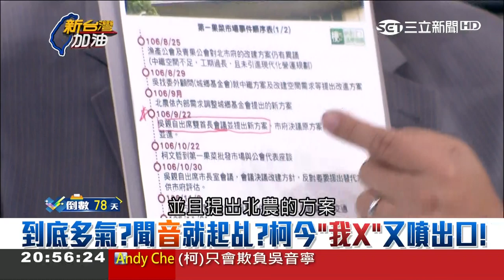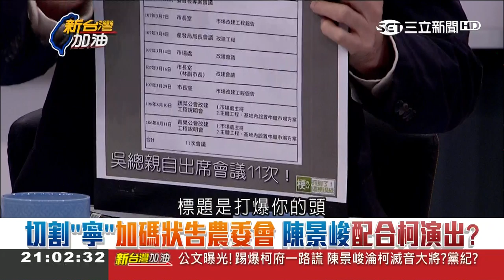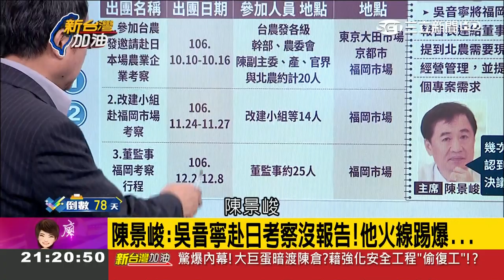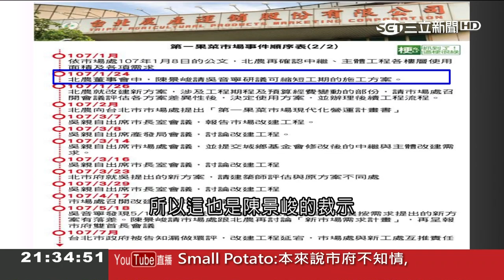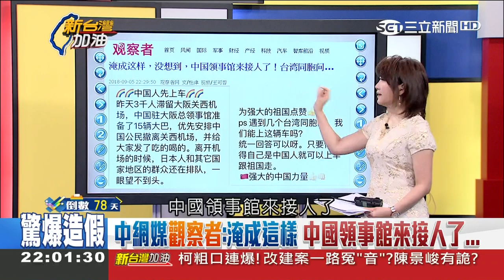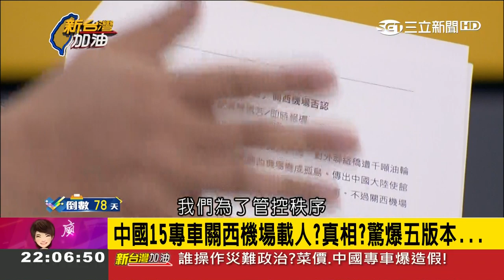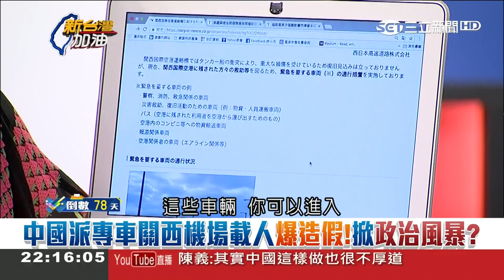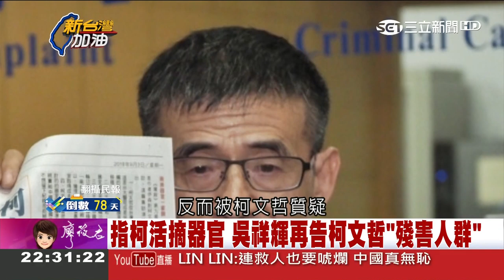機場只准出不進 哪來中國派專車接送？陸製造假新聞 KMT沒查證藉機會炒作 姚立明轟墮落｜廖筱君主持｜【新台灣加油完整版】20180103｜三立新聞台